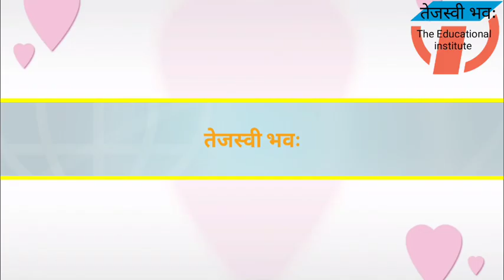Learn Multiplication table of Twenty/20×1=20/Multiply by twenty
तेजस्वी
The Educational institute

Learn multiplication table of Twenty

20×1=20

20×2=40

20×3=60

20×4=80

20×5=100

20×6=120

20×7=140

20×8=160

20×9=180

20×10=200